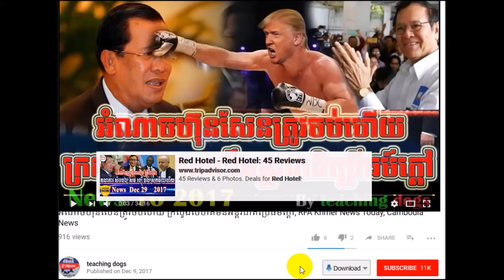ខ្មែរដឹងអស់ហើយថ្ងៃ ៧ មករា​ គឺជាថ្ងៃយួន សំលាប់ខ្មែរ ហ៊ុន សែន ភ័យហើយ, RFA Khmer News Today, RFA Khmer